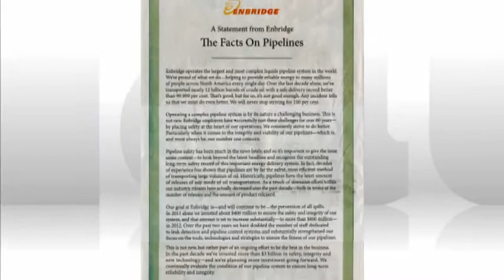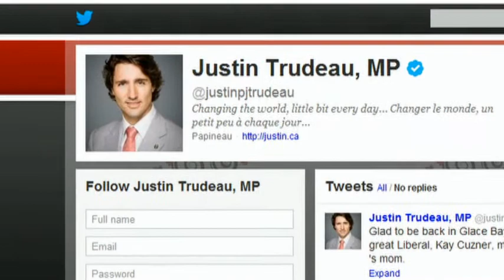Midsummer At Issue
Chantal and Bruce are here for a mini, midsummer At Issue to check up on pipelines, the Quebec election and Justin Trudeau -- will he ever make up his mind?